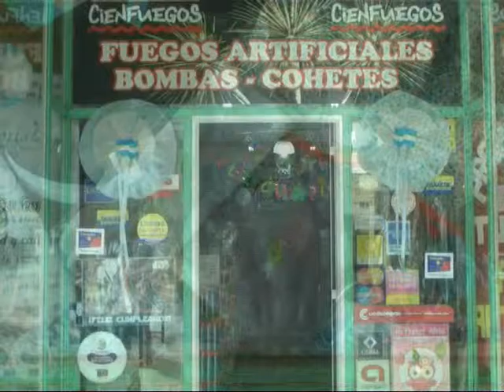Krokantes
Apurate . .  lo que necesitas para el acto del 25 de Mayo lo encontras em Krokantes . . .